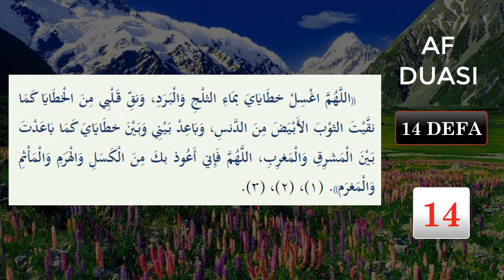Kalbin Huzur Bulması İçin AF DUASI DİNLE En Etkilii Dualar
AF DUASINI DİNLEYELİM.